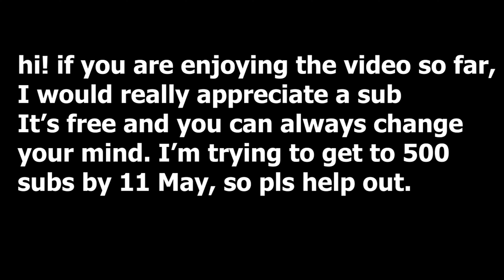Dwight K. Schrute being Dwight K. Schrute for 2 minutes